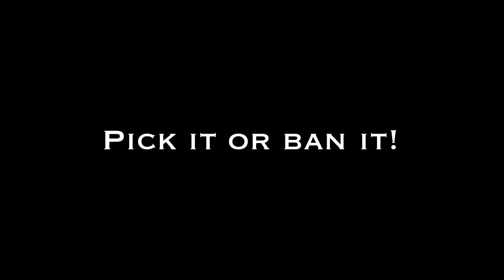BEATRIX ONE HIT DELETE BUILD! | TOP PRIORITY MARKSMAN | MLBB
MLBB Pharsa

In this video, ill show you the best build and emblem set for Beatrix. Hope this video will help you. Arigato

Discord Server -

beatrix best build
beatrix gameplay
beatrix gameplay 2022
beatrix best build & emblem 2022
beatrix gameplay & build
beatrix top 1 global
beatrix top 1 global build
beatrix brutal damage
beatrix one shot build
beatrix build 2022
beatrix offlane
beatrix goldlaner build
beatrix new build 2022
beatrix mobile legends 2022
beatrix mpl
beatrix Indonesia mobile legends
beatrix philipines mobile legends
beatrix 2022 build
beatrix gameplay top 1 global
beatrix gameplay & build 2022